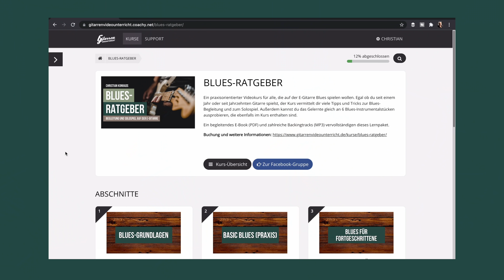Blues Gitarre Riffs | Nie wieder LANGWEILIGE Blues-Begleitungen spielen!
Blues Gitarre Riffs - Diese 5 Blues-Begleitungen solltest du kennen! Die meisten Gitarristen können einen Blues nur in E oder in A spielen. Wenn man jedoch mit anderen Instrumenten oder Sängern zusammen spielt, reicht das in aller Regel nicht aus, wir müssen auch für andere Tonarten gewappnet sein. Die Riffs im Video sind verschiebbar und funktionieren daher in jeder Tonart, ganz egal, ob du einen Blues in F, G, oder Bb begleiten willst.

📸MEIN VIDEO-EQUIPMENT

✉️MEINE KONTAKTDATEN
00:00 Einleitung
03:34 Blues in G als Grundlage aller Beispiele
04:08 Blues-Gitarrenriff 1
05:15 Blues-Gitarrenriff 2
05:55 Blues-Gitarrenriff 3
07:03 Bluesgitarre Videokurs
07:44 Blues-Gitarrenriff 4
08:54 Blues-Gitarrenriff 5
10:01 Richtig arbeiten mit den Riffs